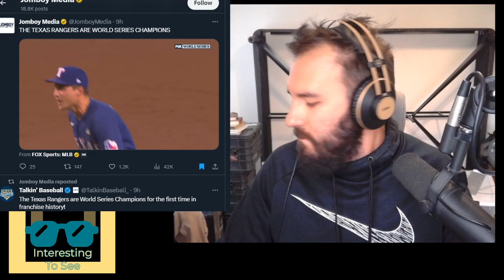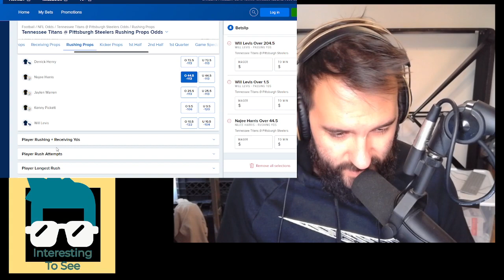Creed Propels Rangers Victory; BIG TEN Coaches Want Michigan Punished; TNF Bets